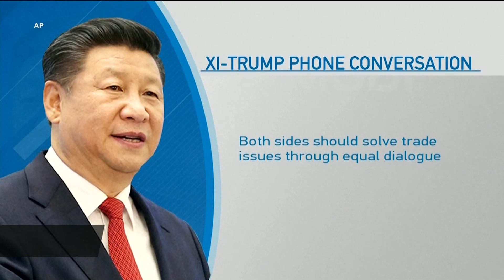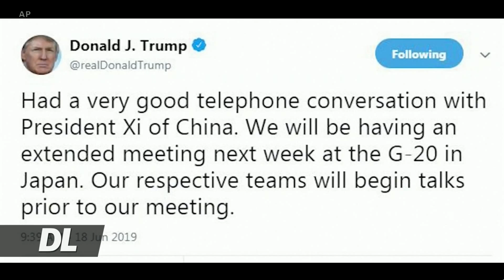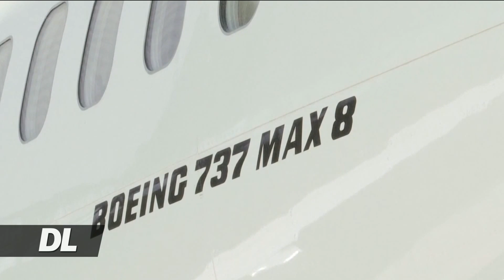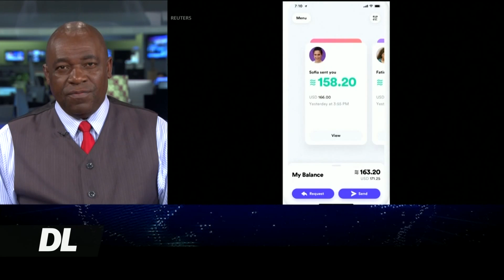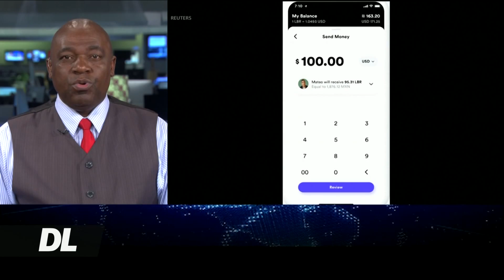Duniani Leo June,19 2019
Mvutano kati ya Marekani na Iran umezidisha hali ya wasi wasi,  baada ya Marekani kutangaza   kunapeleka wanajeshi elfu moja zaidi huko Mashariki ya kati. Rais Donald Trump amekuwa na mazungumzo mazuri na rais wa china Xi Jimping, kuhusu biashara kabla ya  mkutano wa G20 wa Japan wiki ijayo.